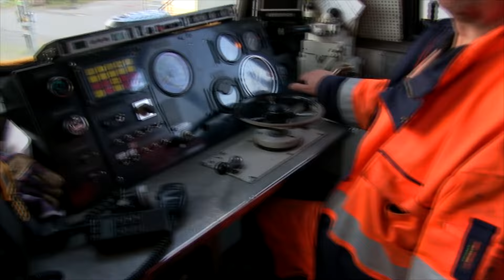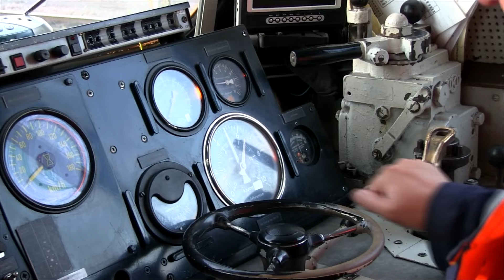IORE, Rc6, MZ (LKAB, SJ, Green Cargo). Sweden 2011. Part 2.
00:00 LKAB MTAB IORE 109/112 (Bombardier TRAXX)
02:47 LKAB MTAB IORE 110/- (Bombardier TRAXX)
04:13 LKAB MTAB IORE 111/106 (Bombardier TRAXX)
04:45 LKAB MTAB IORE 108/123 (Bombardier TRAXX)
06:17 SJ Rc6 1330 (ASEA)
07:10 LKAB MTAB IORE 103/110 (Bombardier TRAXX)
08:25 LKAB MTAB IORE 115/117 + IORE 106/111 (Bombardier TRAXX)
12:44 SJ Rc6 1330 (ASEA)
13:49 LKAB MTAB IORE 121/122 (Bombardier TRAXX)
15:37 LKAB MTAB IORE 110/- (Bombardier TRAXX)
17:16 LKAB MTAB IORE 111/106 (Bombardier TRAXX)
19:34 LKAB MTAB IORE 115/117 (Bombardier TRAXX)
21:36 LKAB MTAB IORE 125/126 (Bombardier TRAXX)
24:07 LKAB MTAB IORE 124/101 (Bombardier TRAXX)
25:11 LKAB MTAB IORE 116/112 (Bombardier TRAXX)
27:30 Nordic Re-Finance Tmz 1413 (NOHAB MZ)

Gällivare, Torne Träsk, Svappavaara - Sverige (Sweden). 2011. FreeAir.